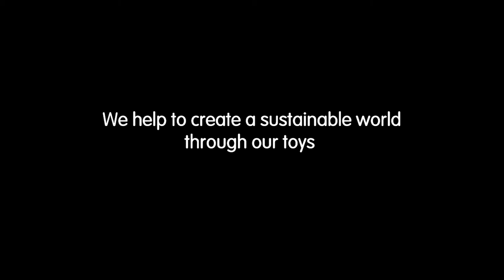PlanToys | Balancing Tree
Help develop fine motor skills. Toss the dice to see what color you get, then choose an animal that have the same color as the one you rolled. The player that can balance the animals on the boat using the pincers without making it fall is the winner. The set consists of a boat, 6 pairs of animals, a dice, and a pincers. Ideal for 1 to 4 players.

Dimension :
cm 2 x 15 x 1
inch 0.8 x 5.9 x 0.4